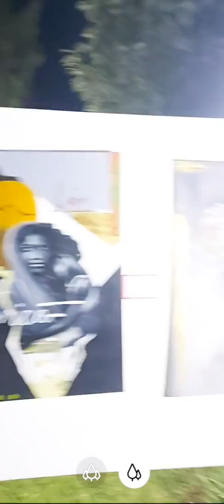African Inspirations Exhibition 2022|Zambian Art|Beautiful Art